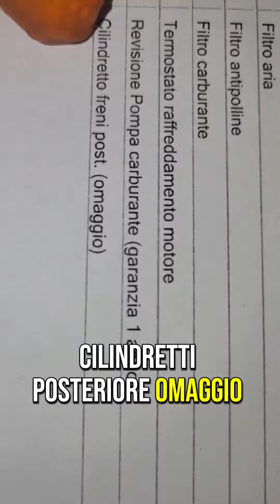Secondo vio cosa avrei dovuto fare? 🫣 Ascoltate il vostro meccanico...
📍 Via delle Zattere, 59/61 - Ostia